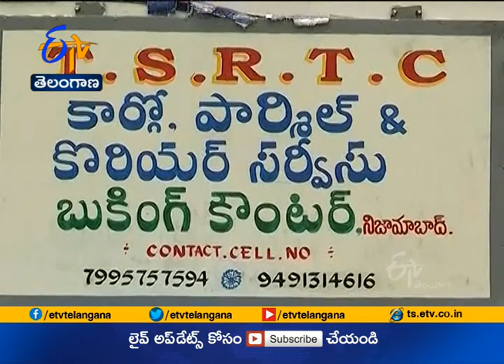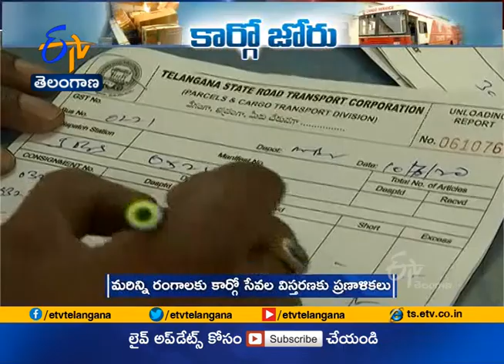RTC Cargo Services Get Success in State | Focus on to Expand Parcel, Courier Services